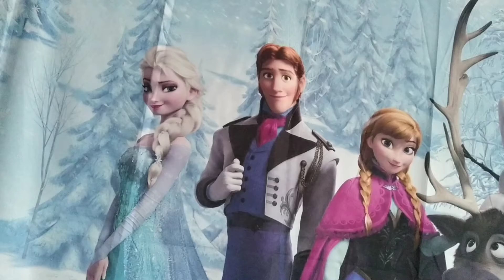FAÇA VOCÊ MESMO.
QUE TEMA FAZER? O QUE COLOCAR NA DECORAÇÃO DESSE TEMA?
SÃO MUITAS DUVIDAS E MUITOS DETALHES QUE ENVOLVEM UMA FESTA...
NÓS DO CANAL DICAS DA CRIS, TEMOS O OBJETIVO DE TE DAR DICAS LINDAS SOBRE DECORAÇÃO SALÃO, BUFFET, ENFIM TUDO QUE VOCÊ PRECISA E PROCURA SABER. NOSSOS VÍDEOS SÃO DE DECORAÇÕES QUE NOS MONTAMOS, AFINAL VIVEMOS DE FESTA, AMAMOS FESTA.